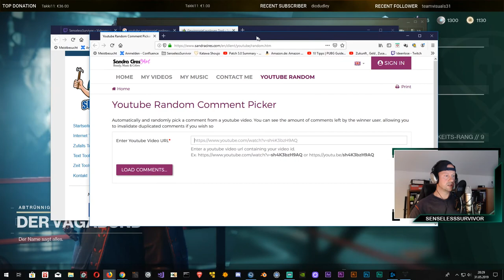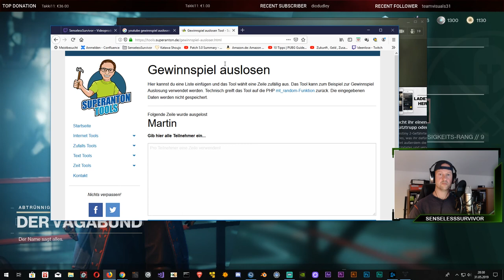✌️ Gewinnspiel Ziehung der Gewinner ✌️ 2x1 Game Key für Hunt Showdown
das Gewinnspiel für 2x Hunt: Showdown ist vorbei und die zwei (hoffentlich) glücklichen Gewinner stehen fest. Gewonnen haben Martin und Uwe. Ein riesiges Dankeschön an alle, die teilgenommen hatten,  an die anderen Kommentarschreiber und an die (für meine Verhältnisse) vielen Leute, die ein Abo da gelassen haben. Etwas mehr Einsatz beim Kommentare-Schreiben hätte ich mir gewünscht, aber ich bin dennoch zufrieden. Ihr seid die Besten. Ich liebe euch :)

Bis bald, Euer SenselessSurvivor

Titel  SURVIVOR (DESTINY'S CHILD COVER)
Künstler  2WEI
Album  SEQUELS

Lizenziert an YouTube durch PositionMusic (Sound Recordings) (im Auftrag von Position Music); CMRRA, PEDL, LatinAutor - PeerMusic, Warner Chappell, LatinAutor - Warner Chappell, BMG Rights Management, LatinAutor, UBEM, IMPEL, ARESA, Memory Lane Music (Publishing),
Abramus Digital und 8 musikalische Verwertungsgesellschaften